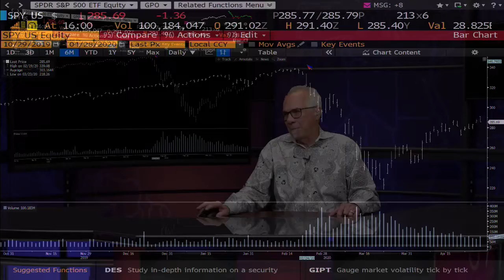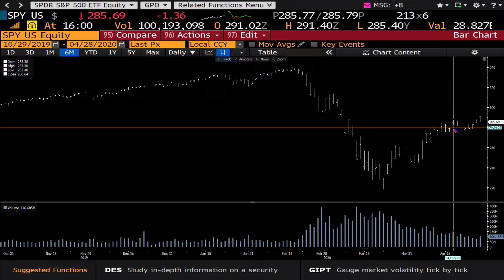April 28th, 4PM Market Update on TFNN - 2020